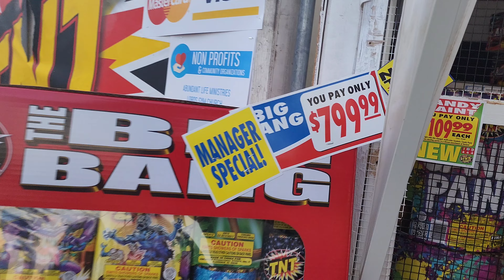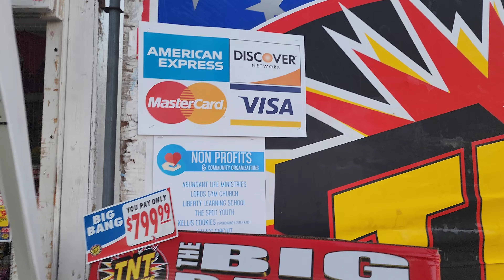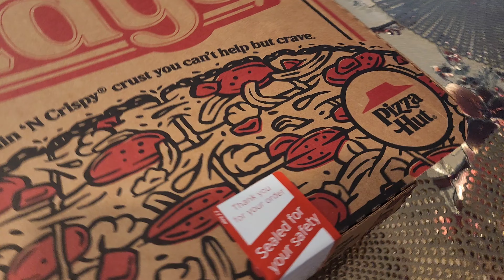USA Da Independence Day Celebration!!! Happy 4th of July!!!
We celebrated 4th of July.